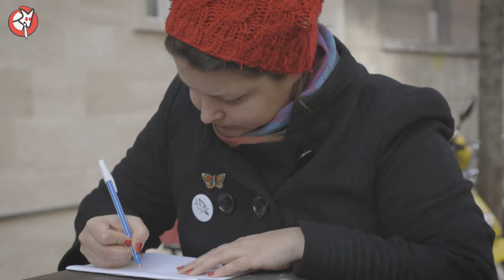Tudod, mit csinál a képviselőd? Az utca emberét kérdeztük a II. kerületben | Budai Kacsintás #1